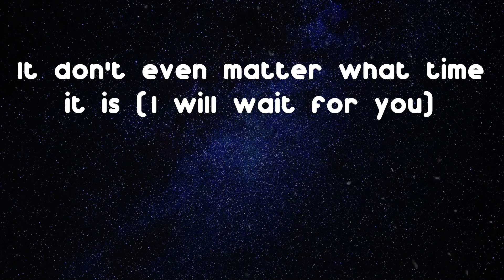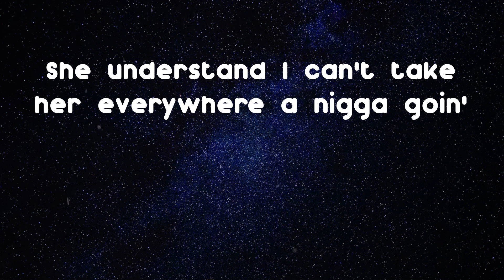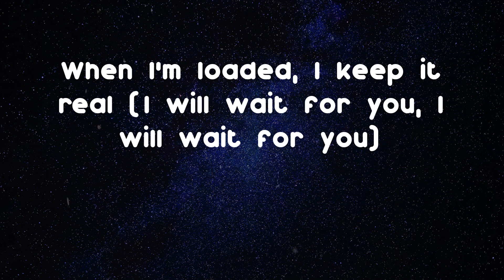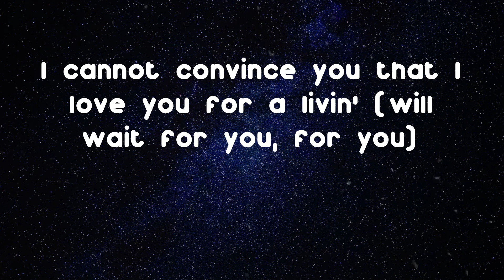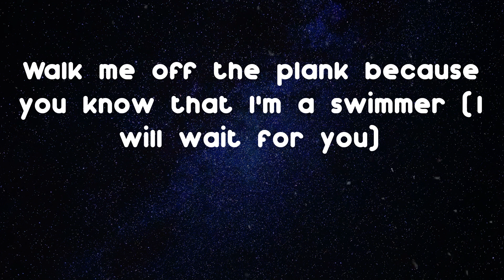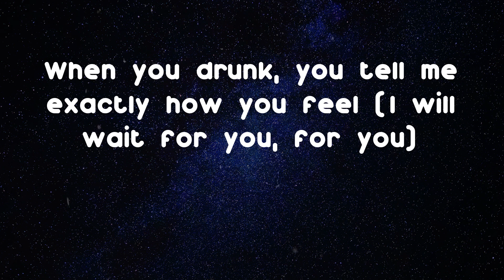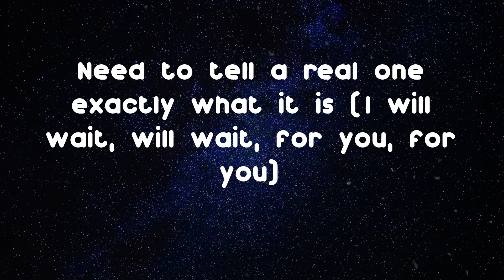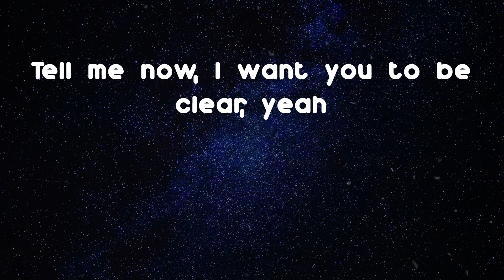Future - WAIT FOR U (feat. Drake & Tems) (Lyric Video)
Hope you enjoy WAIT FOR U by Future

Lyrics: WAIT FOR U (feat. Drake & Tems) - Future